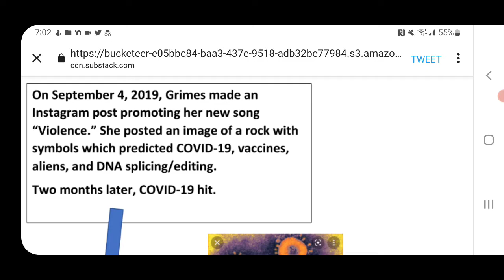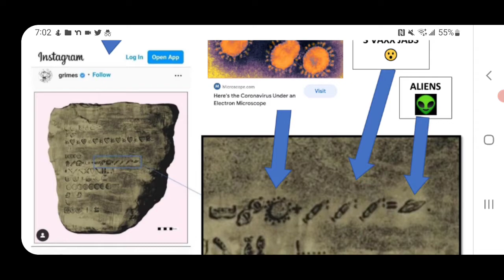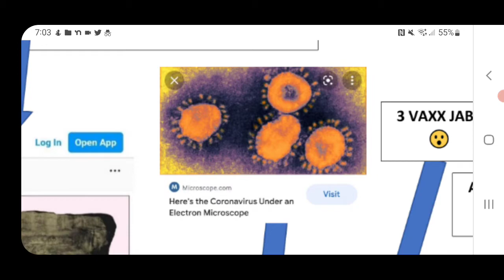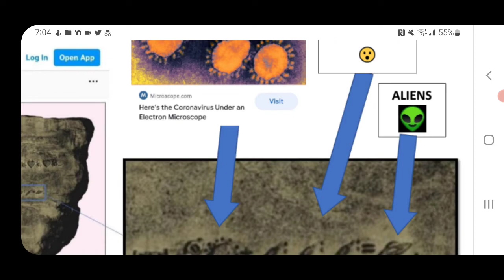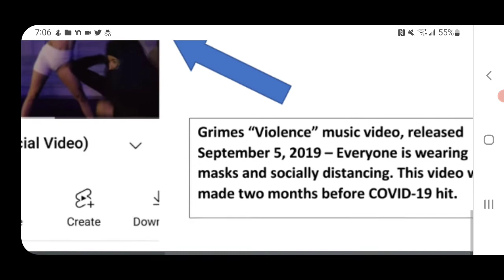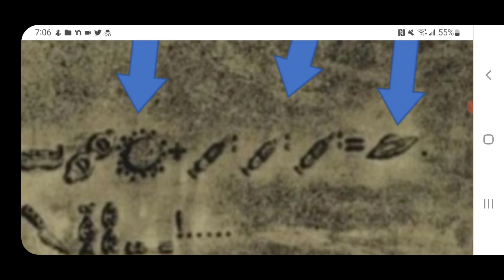Grimes Told What Was Coming In "Violence" Music Video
Check this out.  I shared a couple of years ago about Grimes and how her music video told what was about to happen regarding masks and violence, but I did not notice the stone in the background and what it showed. This is insane. It's all orchestrated.